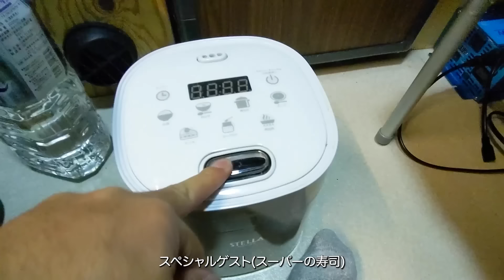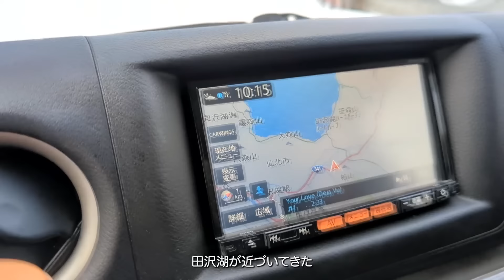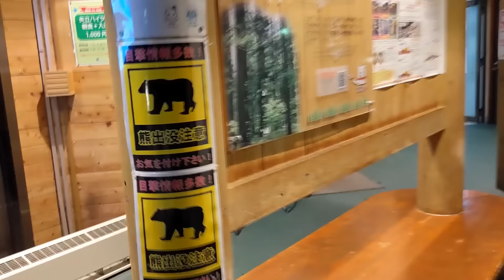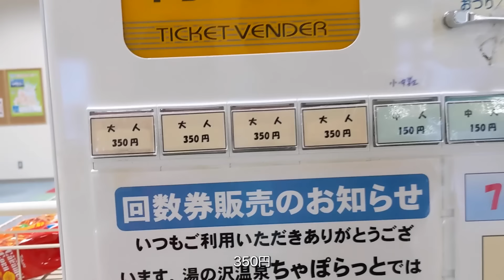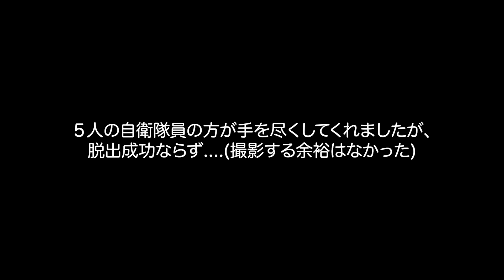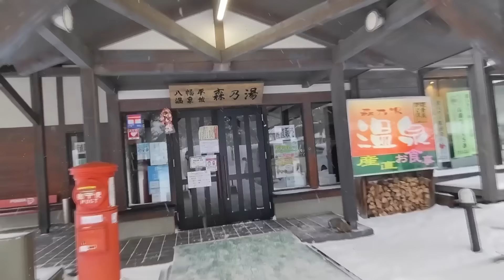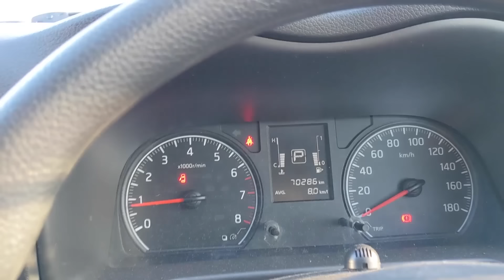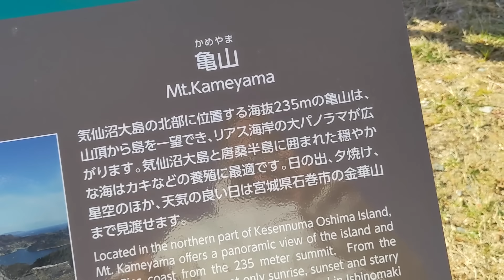【総集編】壮絶！2WDキャラバンで雪国へ。冬の東北9泊10日年越し車中泊旅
2021'~2022' 年越し車中泊旅の総集編です！

[目次]
00:00 東北自動車道
11:16 岩手県
28:16 秋田県
41:58 阿仁のスキー場
58:53 年越し
1:10:52 青森県
1:41:56 竜飛崎
2:21:52 極寒の朝
2:42:16 岩手県三陸

[リンク集]
★ブログ

★BROOKLYN OUTDOOR COMPANY スターゲイザーチェア★

★車載ポータブルトイレ★

充電式ミル:[Amazon]
HARIOケトル:[Amazon]
HARIOドリッパー:[Amazon]

★★★サブバッテリーシステム★★★
★Ampere Time 300Ah大容量リチウムイオンバッテリー★

★★★★★足回り★★★★★
※サマータイヤ : GOODYEAR EAGLE#1 NASCAR (215/65R16)

★★★★★オーディオ★★★★★
★スピーカー カロッツェリア TS-F1740★

★★★★★撮影機材★★★★★
★GoPro Hero10★